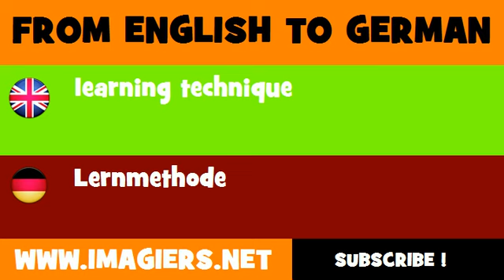DEUTSCH ENGLISCH = Lernmethode